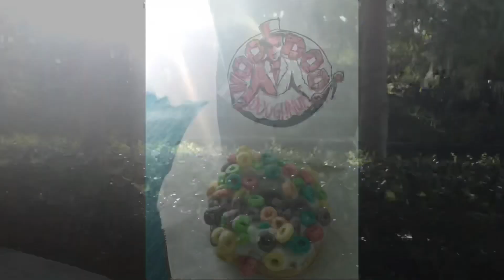Vacay to Universal Studios Orlando - Day 3 & 4